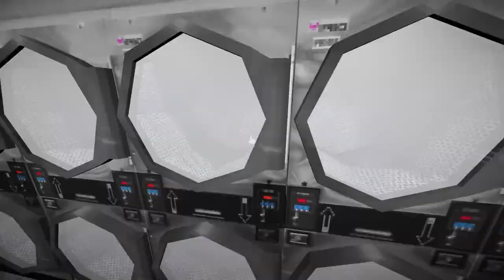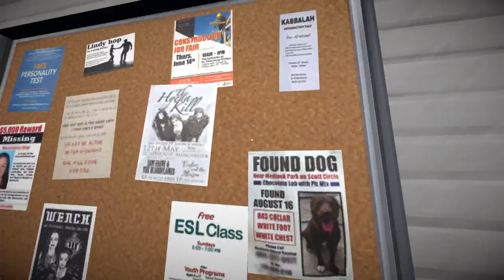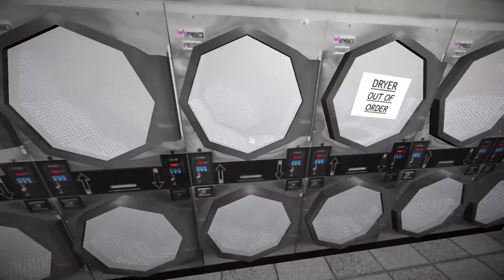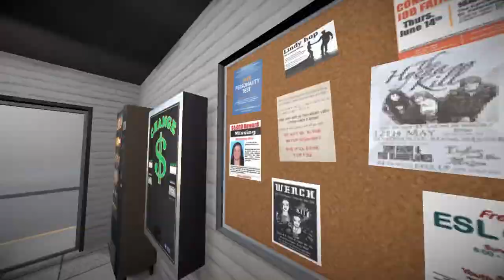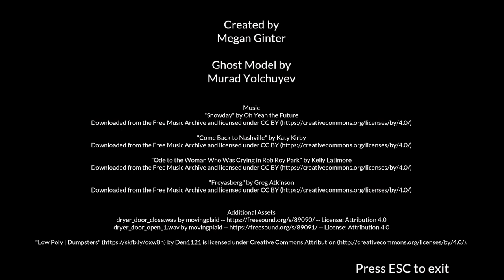Wäsche waschen in der Nacht🚰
Checkt auch  @Maxi_gamingYT  ab.

Sie gehen spätabends zum Waschsalon, um Ihre Wäsche zu waschen. Es ist unglaublich friedlich, wenn niemand sonst in der Nähe ist, und Sie müssen nicht warten, bis eine Waschmaschine verfügbar ist. Doch aus dem Nichts passieren unheimliche Dinge. Wirst du die Nacht überleben?

In meiner Kanalinfo findet ihr mein Discord Server.